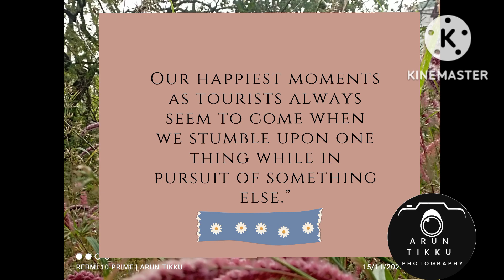LAND OF HAPPINESS...